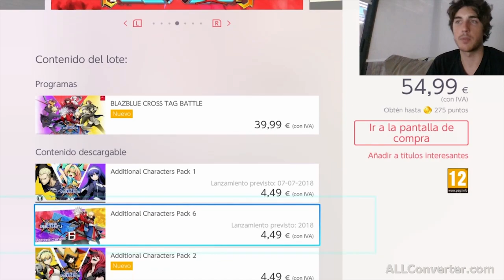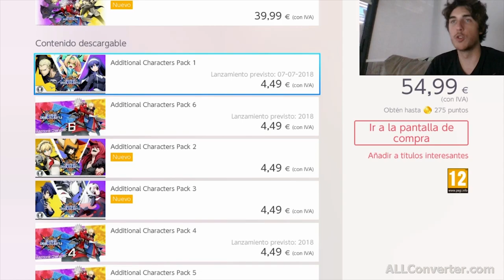[PRIMERES IMPRESSIONS] BlazBlue: Cross Tag Battle (Nintendo Switch)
Primeres impressions d'en Quico Gil sobre BlazBlue: Cross Tag Battle, el nou joc de lluita 2D d'Arc System Works que funciona com a crossover de quatre franquícies i que podeu trobar a PC, PS4, i en aquest cas, Nintendo Switch.

HYPE!!